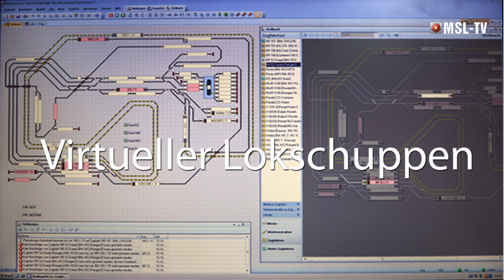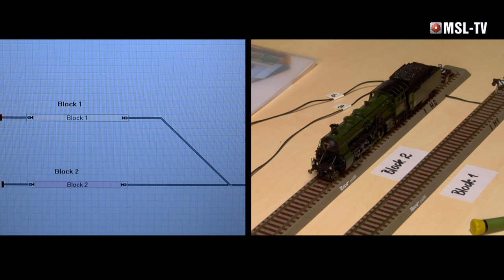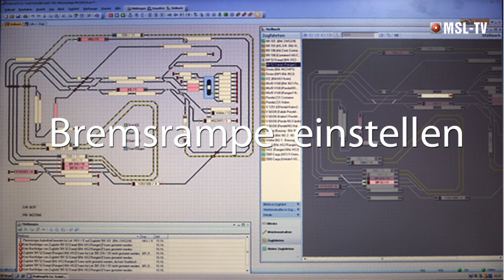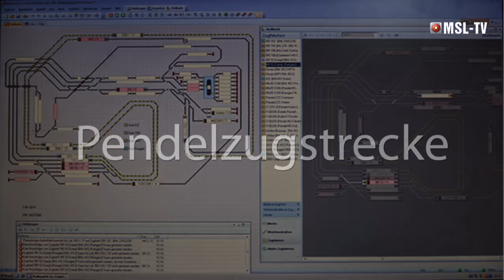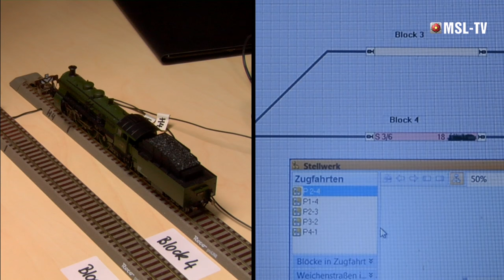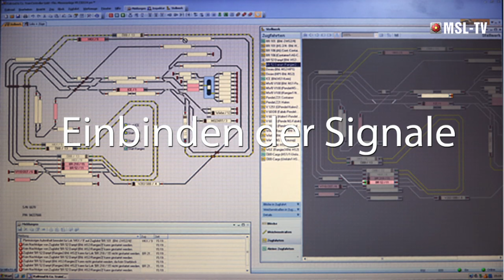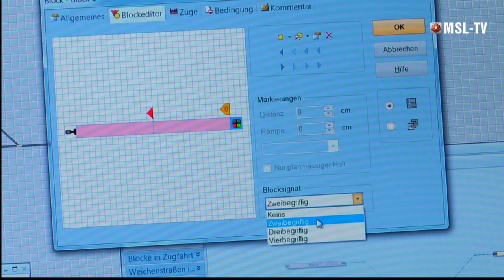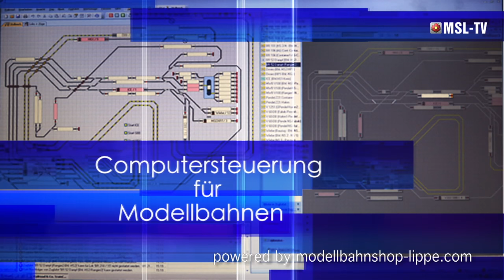Computersteuerung f. Modellbahnen_Teil 7